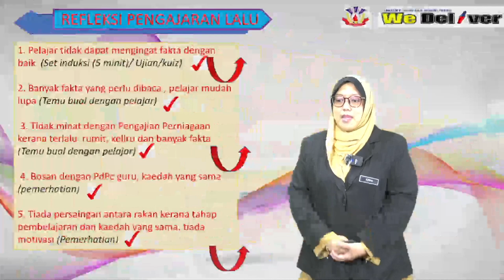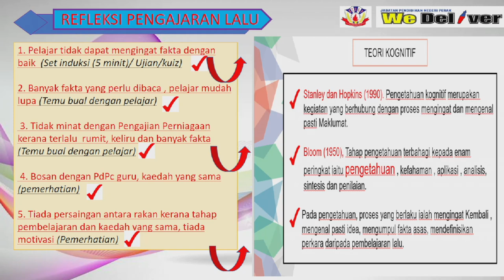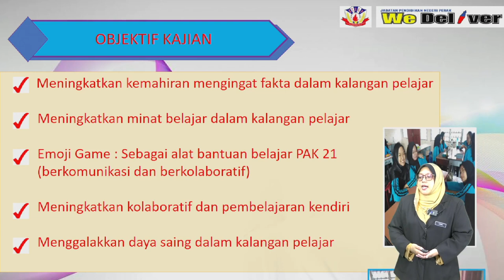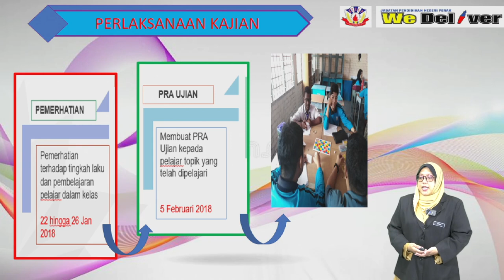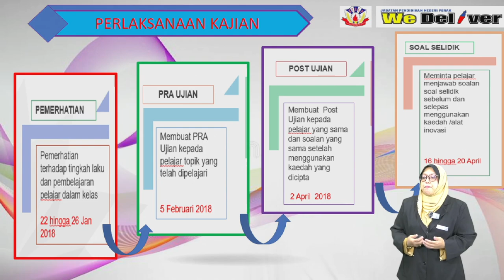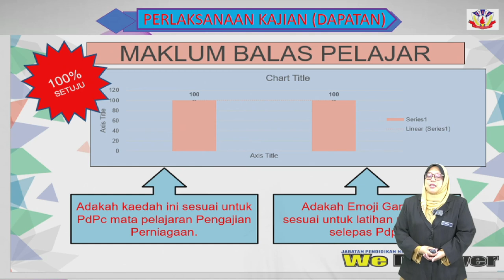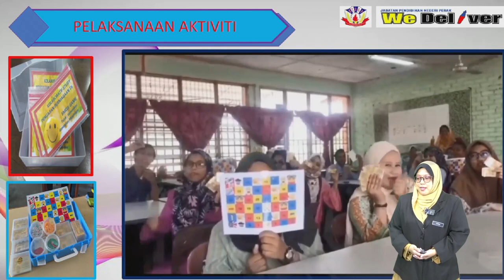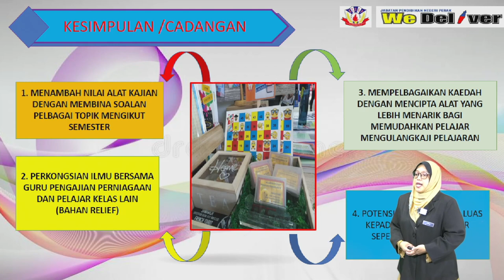S7S1 P2 Azrina PERAK